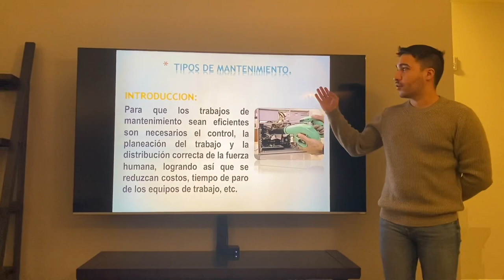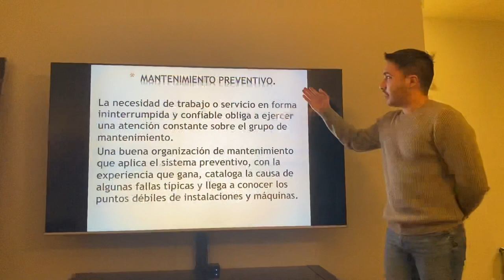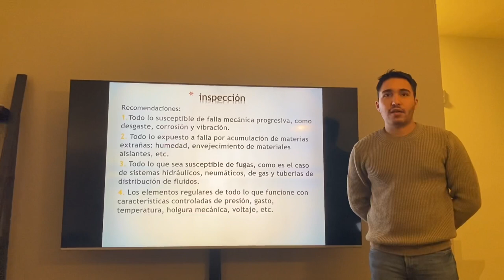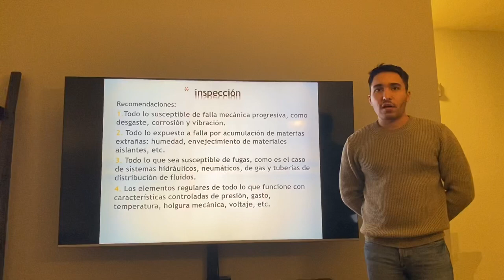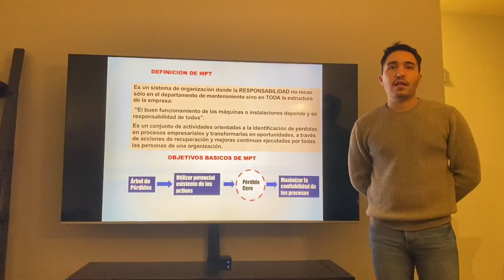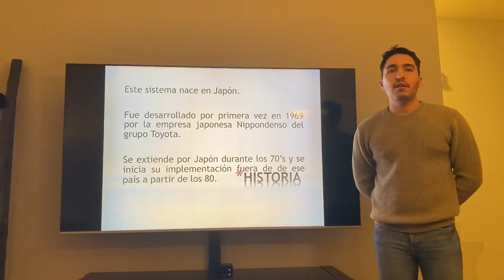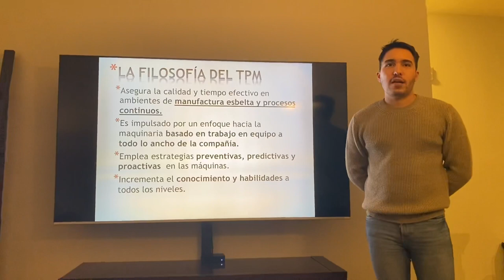Tipos de Mantenimiento